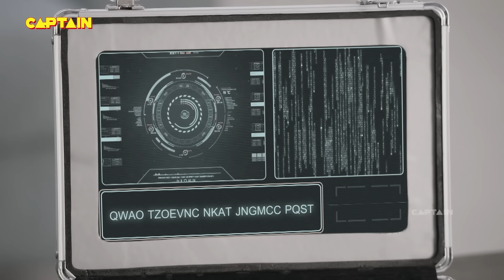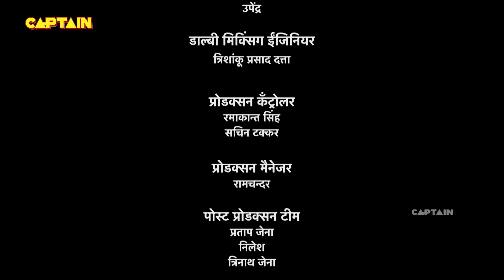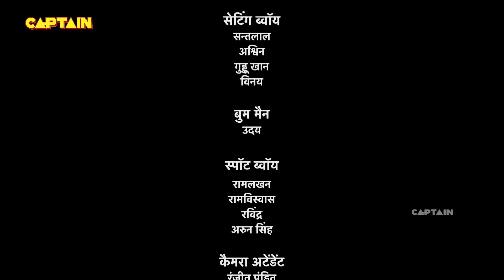विशाल गोरिल्ला को कैसे हराएगा बालवीर ? Best of Baalveer Returns | Full Episode